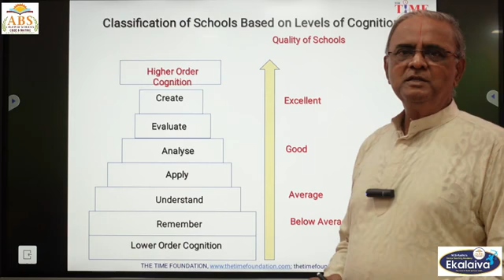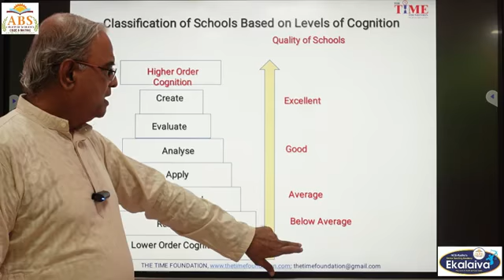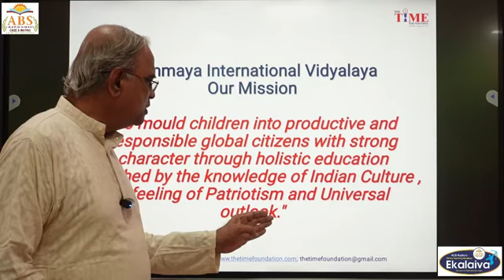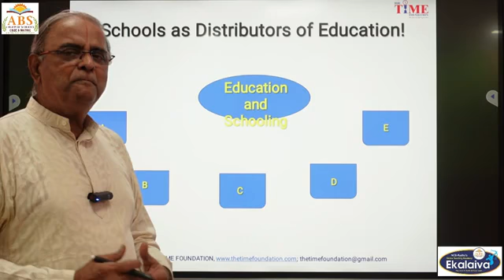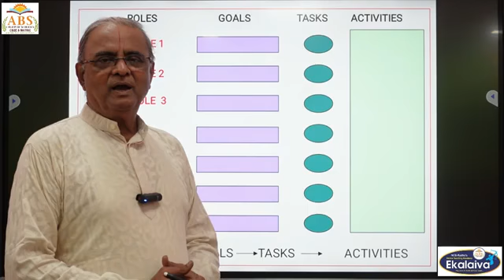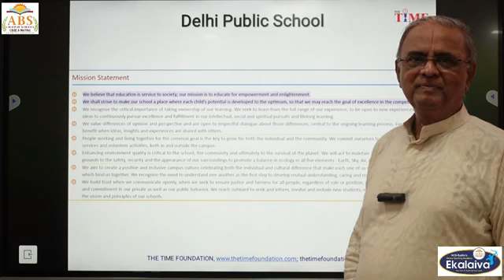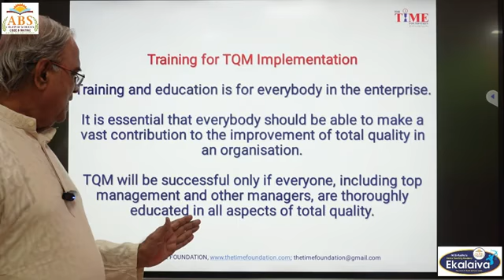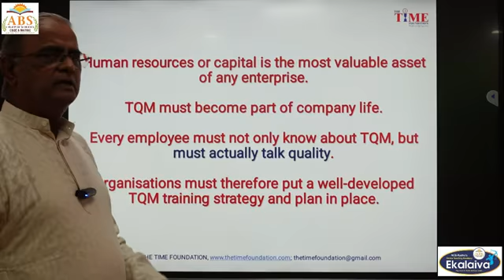TQM in Education Episode 5: ‘Implementing the Mission Statement through TQM’ NCS & Radha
TQM in Education Episode 5: ‘Implementing the Mission Statement through TQM’
Mission statement is a public declaration of the purpose of an organization or institution. TQM implementation will decide how well the Mission Statement is accomplished.